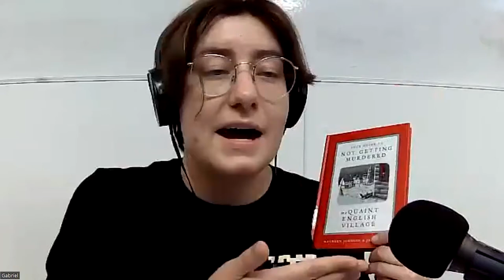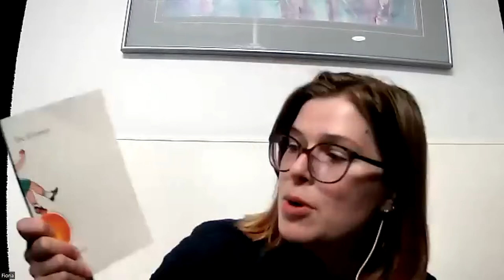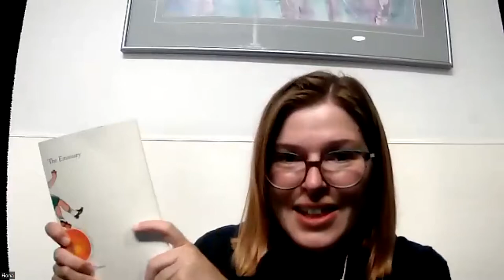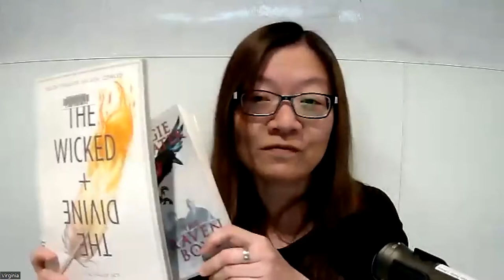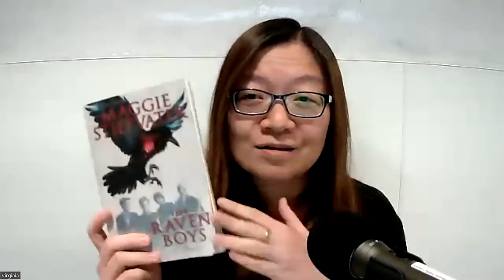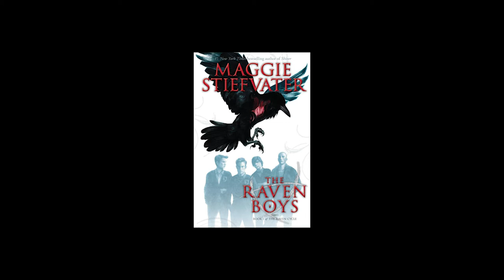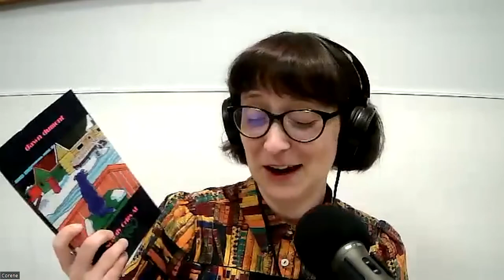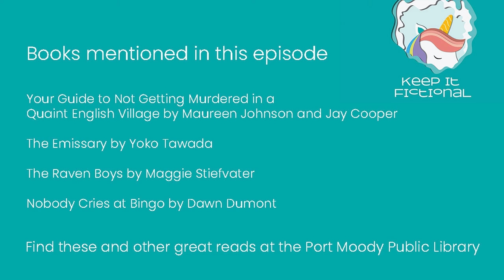Keep It Fictional Book Chat - Happy 100th Episode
It's our 100th episode! We celebrated this milestone by reading a "secret santa" book, which prompted us to contemplate questions like "have you ever considered your future as a pickle?", or "am I perhaps an octopus?"
Books mentioned on this episode: Your Guide to Not Getting Murdered in a Quaint English Village by Maureen Johnson and Jay Cooper, The Emissary by Yoko Tawada, The Raven Boys by Maggie Stiefvater, Nobody Cries at Bingo by Dawn Dumont.